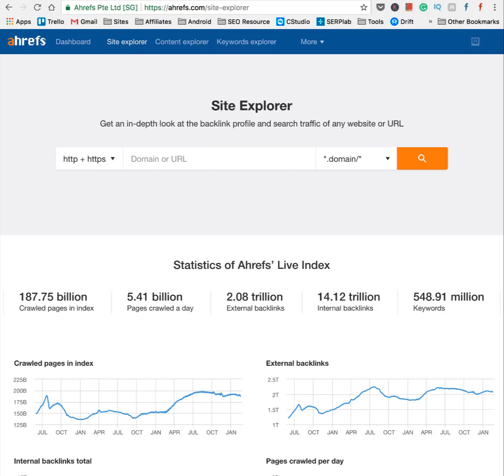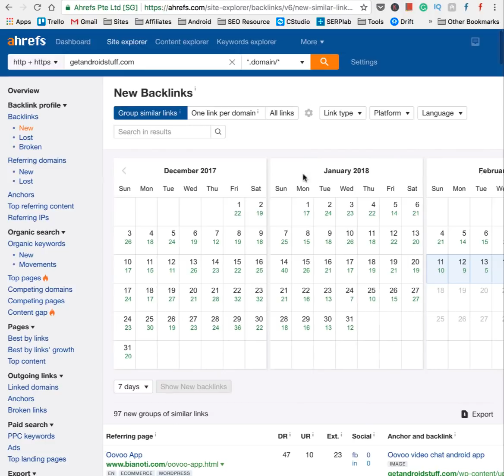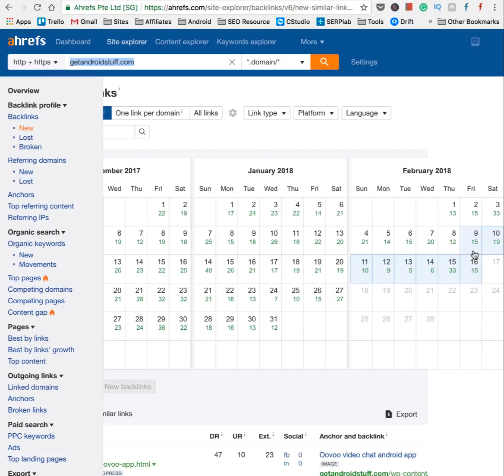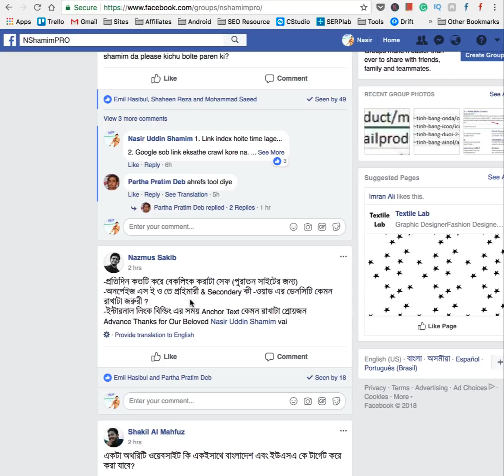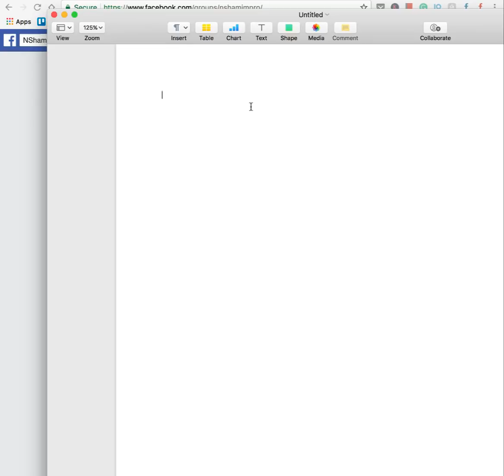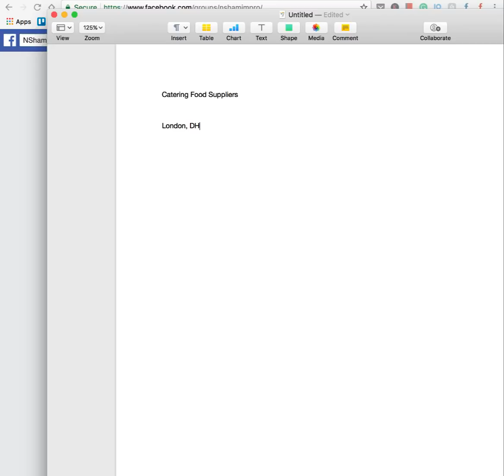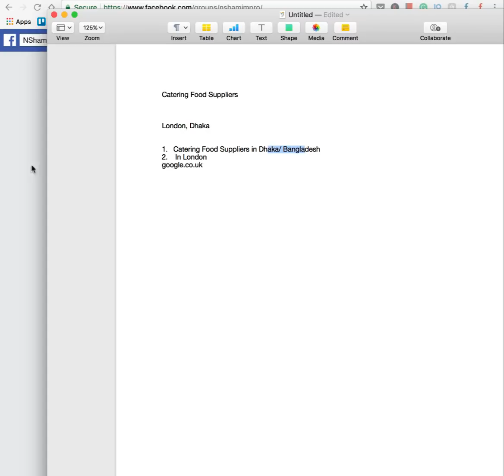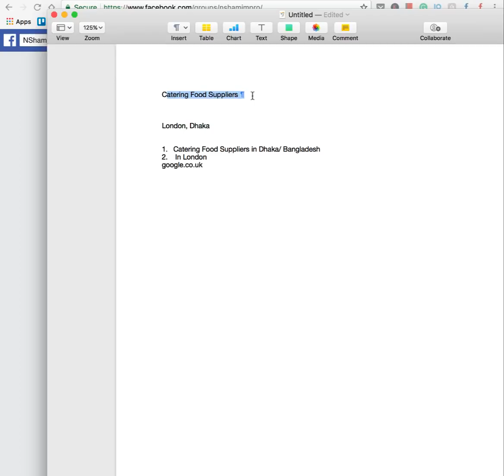How Many Backlinks Per Day | Anchor Text Ratio | Country Targeting (Bangla SEO)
Some NShamimPRO members raised some questions and I had to answer those in this video. :)

Keep asking me questions like this. :)

Keep Learning!